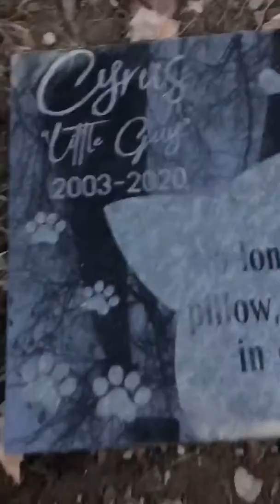Story time and update😿